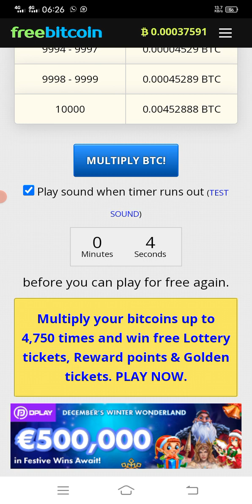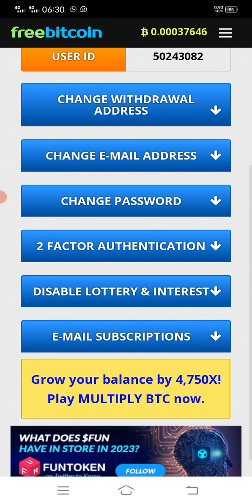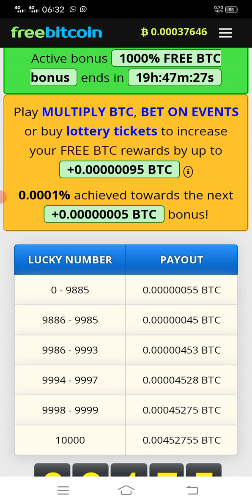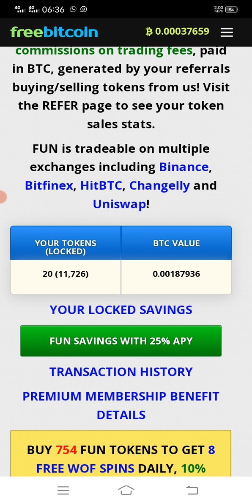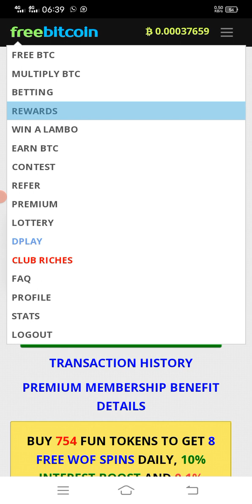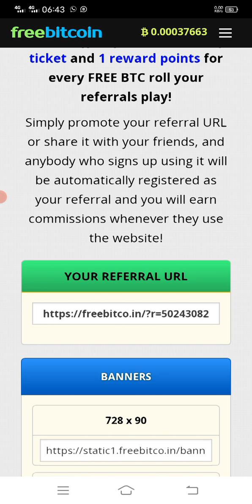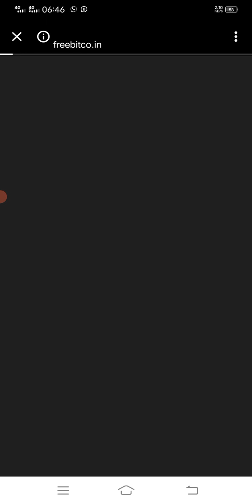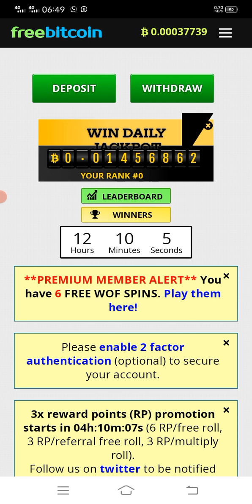Learn how to earn 55satoshi and 5fun token per hour.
I'm this video you will learn how to earn freebtc 55sat and 5 fun token which you can exchange in Binance or uniswap .

you earn lottery ticket as well as reward points.

use this info to get yourself passive income.

fun token
# uniswap

use the link to sign up.